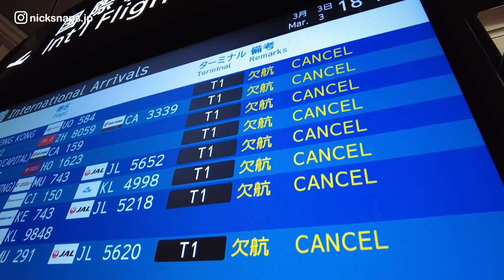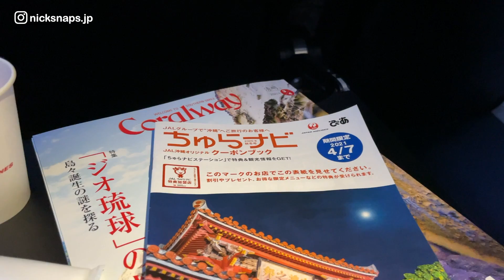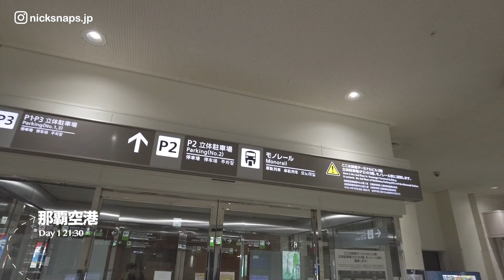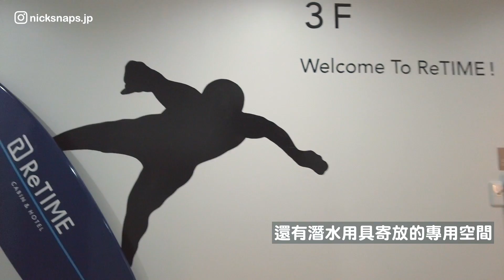中部機場現況？睽違一年來到機場 沖繩背包客超推 文青膠囊旅館｜沖繩一人旅Vlog Day1｜玩樂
如果有Follow我的IG的話
就知道我這次是以一個
很複雜的心情來到沖繩
想散心一下...最近真的發生太多事情了😔
於是就拍下了這系列的沖繩Vlog
順便給大家看看日本現況
跟提供一些旅行的點子🧐
（感覺這種流水帳vlog就自己拍開心的XD）

⚠️拍攝多為戶外場景 除部分攝影需求外
　均有配戴口罩 勤加消毒 保持社交距離⚠️
❗️日本生活紀錄 盼疫情下雖然不能出國
　也能看看日本現況 帶給大家歡樂希望❗️

00:00 為什麼要去沖繩呢
01:21 好市多中部機場店
01:56 中部國際機場
03:41 日本航空：名古屋→沖繩
05:02 那霸機場
05:31 旭橋站
05:44 文青膠囊ReTIME

✅相關網站
🌐中部國際機場
🌐ReTIME（リタイム）
沖縄那覇のキャビン＆ホテル